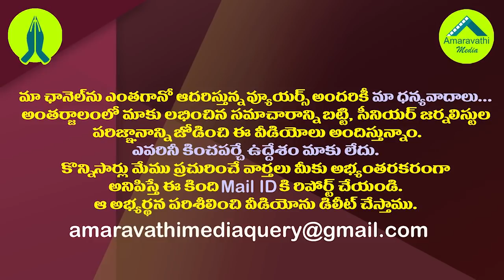తిరుపతిలో పోటీ చేయకముందే బీజేపీకి బిగ్ షాక్ తప్పదా?| Special Status Issue Become Big Headache to BJP